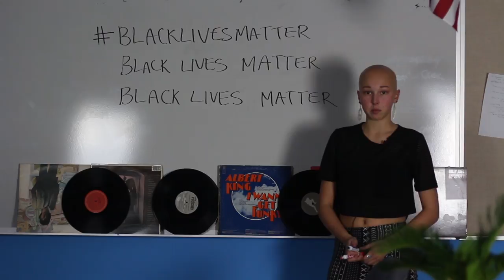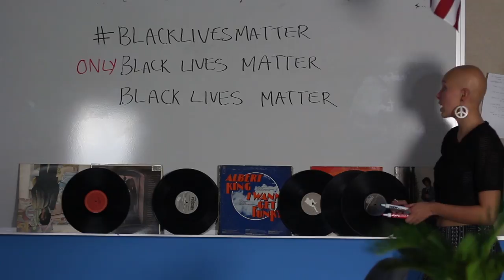2016 10 20 Tell It Like It Is Black Lives Matter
The Transccript investigates the black lives matter movement and the support it receives in our local town.